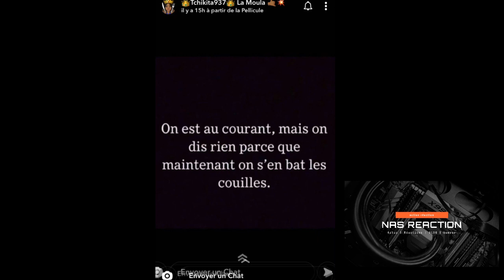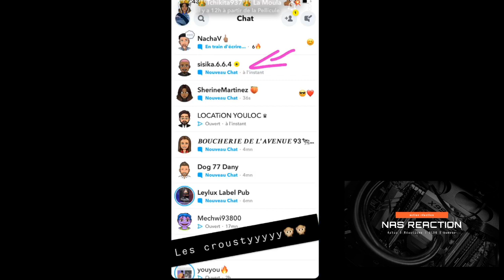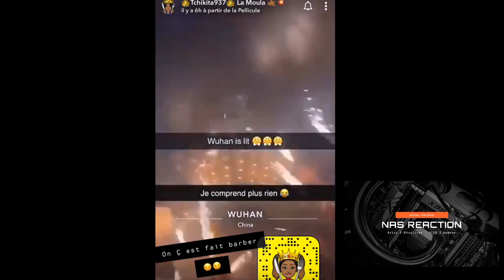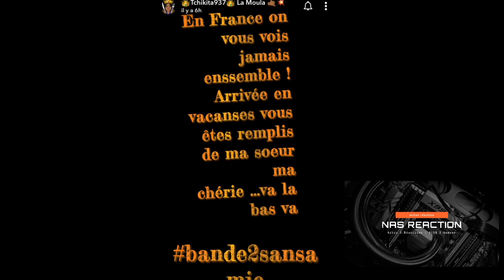TCHIKITA CLASH JAZZ ET SISIKALA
REACTION A UNE STORY DE TCHIKITA SUR SNAP